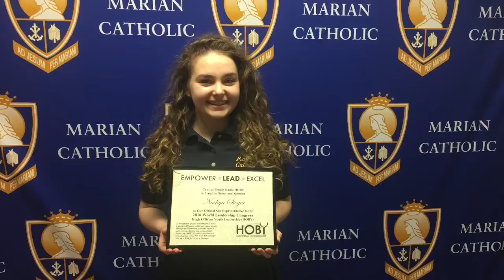Nadiya Sieger discusses the Central Pennsylvania Hugh O’Brian Youth Leadership seminar